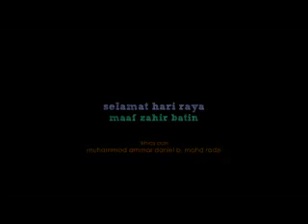Ucapan raya si kecik buat Perdana Menteri Malaysia